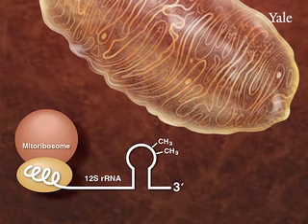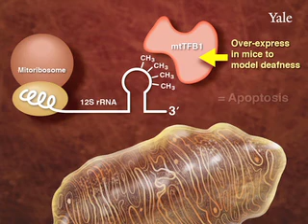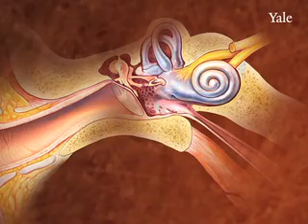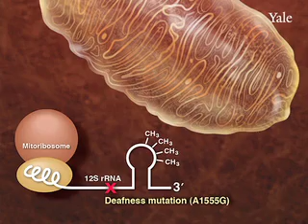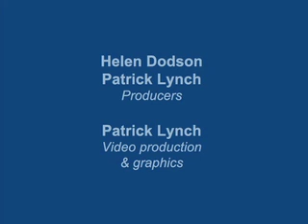A Mouse Model for Mitochondrial Deafness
Why do mitochondrial diseases often affect very specific tissues, such as cells in the inner ear? Gerald Shadel's mouse model reveals how mitochondrial stress leads to hearing loss.